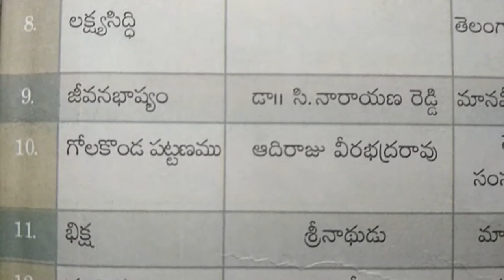10th Class New Syllabus Telugu Text Book Contents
10th Class New Syllabus Telugu Text Book Contents.
Telangana SCERT Telugu Medium School Text books.